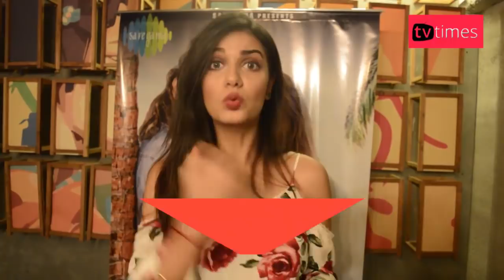Divya Agarwal breaks up with Bigg Boss 11 contestant Priyank Sharma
Divya Agarwal says that she is breaking up with Priyank Sharma while is is in the Bigg Boss house